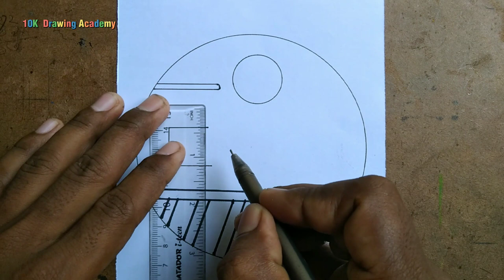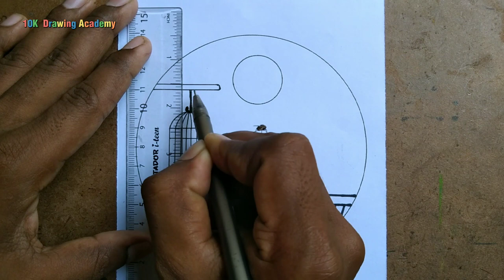How to draw a circle drawing || Circle drawing is very easy for beginners || Step by step.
Hi friends,
In today's video we will learn how to draw a scenery  in a circle. So if you want to learn something from the video. Definitely VDT Will watch from start to finish.

by,

10K Drawing  Academy.